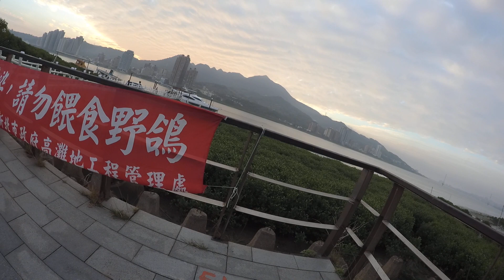淡水騎行-關渡淡水段